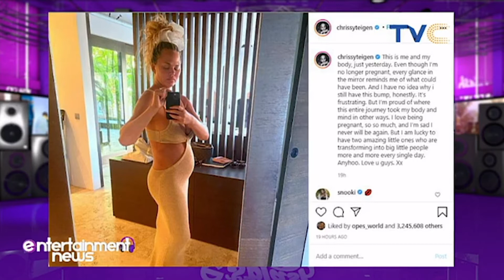Chrissy Teigen Says She Is Sad She Will 'Never Be Pregnant Again.'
Entertainment Splash, December 23, 2020